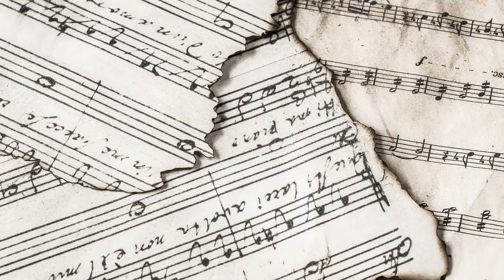Call per giovani creativi musicali pt.1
In studio con un giovane artista del mondo rap. Scopriamo insieme i suoi sogni e la sua passione.

ANG InRadio Lazio - Young People OnAir è un progetto realizzato da Centro Fenix19, CEMEA e M.R. Sport asd grazie ai fondi messi a disposizione dall'Agenzia Nazionale per i Giovani con il bando per la realizzazione del network delle radio digitali di Ang InRadio.